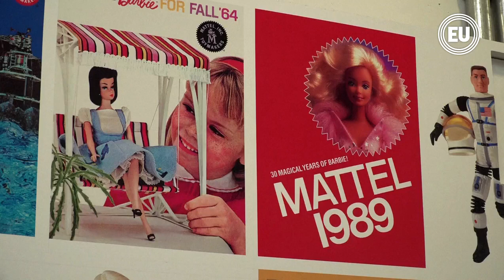60 años de la muñeca Barbie y sus cambios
La primera modelo de la Barbie fue presentada el 9 de marzo de 1959 en Nueva York, Estados Unidos. En 60 años, la muñeca ha diversificado sus tonos de piel, medidas del cuerpo y profesiones que personifica.